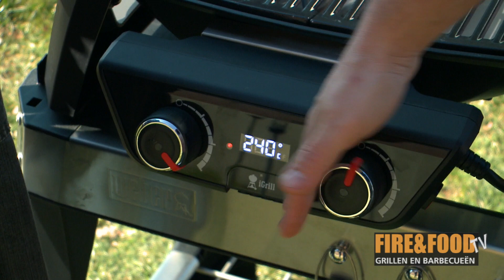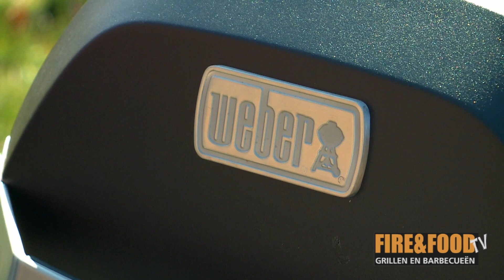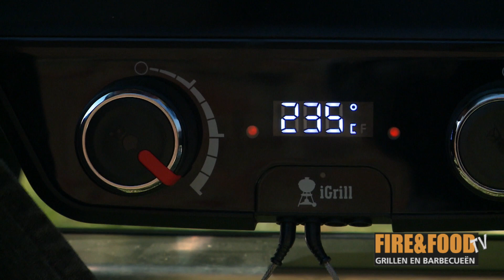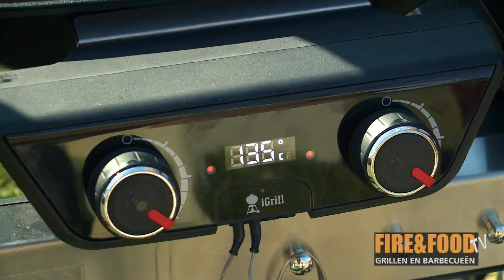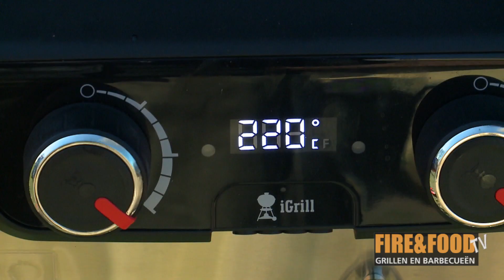Ierse Sherwood Tri-Tip | Fire&Food TV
Ken jij de Tri-Tip? De Tri-Tip oftewel liesstukje of ezel. Dit stuk vlees heeft ongelofelijk veel smaak. Wij gaan er mee aan de slag op de de nieuwe Weber Pulse elektrische barbecue.

Meer weten over de Pulse?

FANSHOP
Wil jij ook het officiële FIRE&FOOD Denim schort met Pitmaster patches en FIRE&FOOD logo a EUR 34,99 excl. verzendkosten? Ga naar

MAGAZINE
Houd jij net als wij van grillen & barbecueën?
En gril met ons 365 dagen per jaar mee.